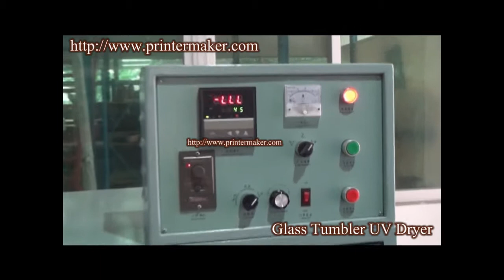Glass Tumbler UV Dryer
Glass Tumbler UV Dryer,China High Quality UV Ink Dryer